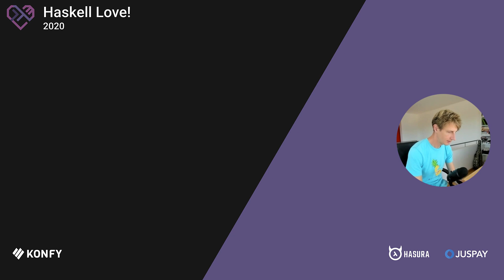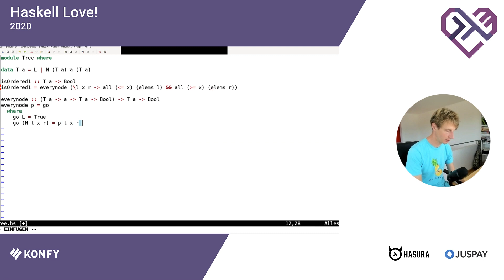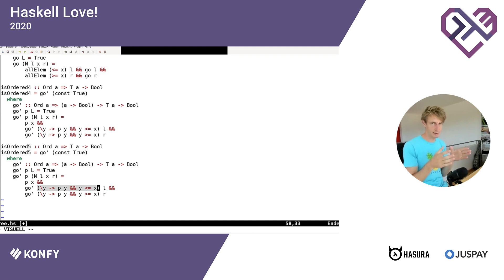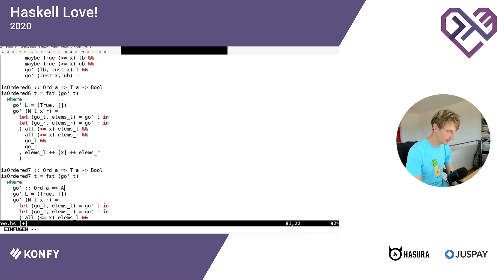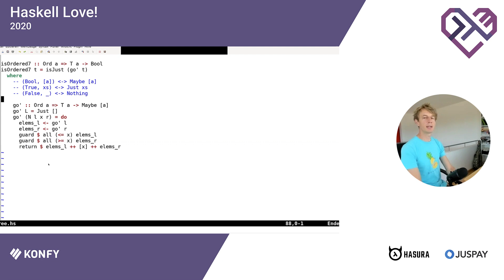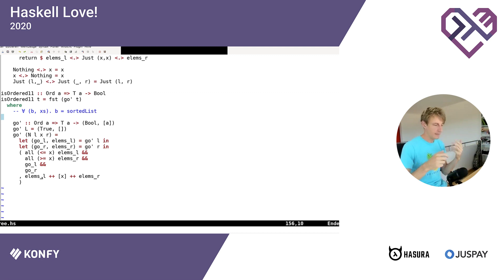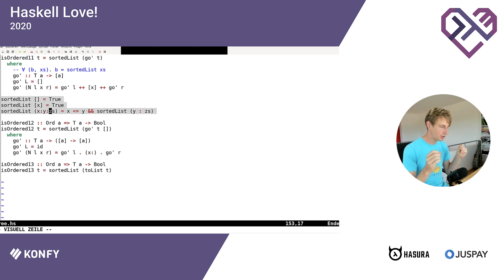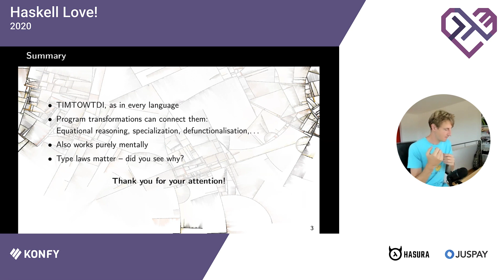Joachim Breitner – The many faces of isOrderedTree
Joachim Breitner
The many faces of isOrderedTree
In this talk, we will look at a seemingly simple programming problem, checking whether the elements in a binary tree are in order‚ and not only explore many different approaches to solving this problem, but also show how they are all connected. As we do that, we will touch upon equational reasoning, defunctionalization, the worker-wrapper transformation, and more. We learn about the limits of type-driven development and finally appreciate the deep significance of type class laws.

This talk only assumes elementary knowledge of Haskell (or functional programming in general): Algebraic data types and recursive functions.